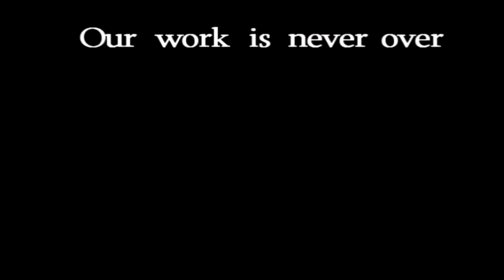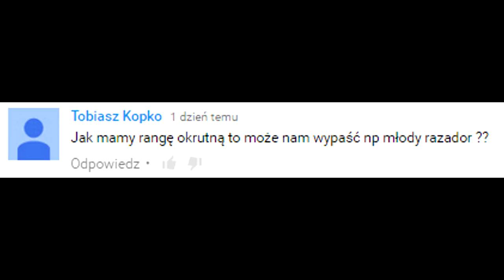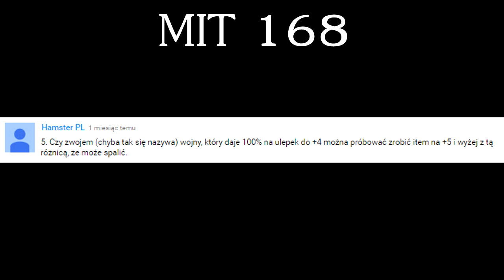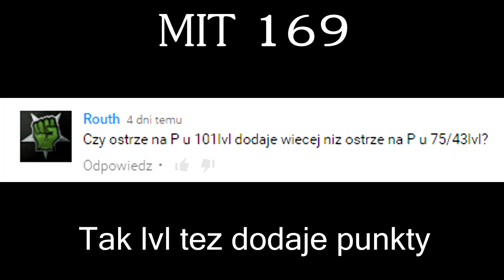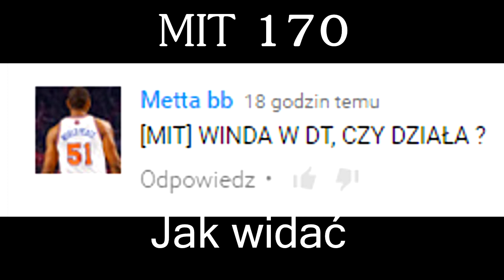Metin2.pl Pogromca MITÓW #34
Ostatnio było mniej filmów bo zachciało mi się pedałować przez 1.000km :D